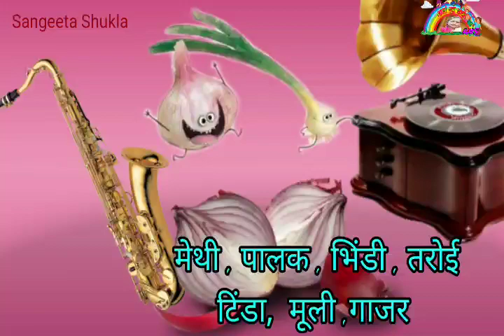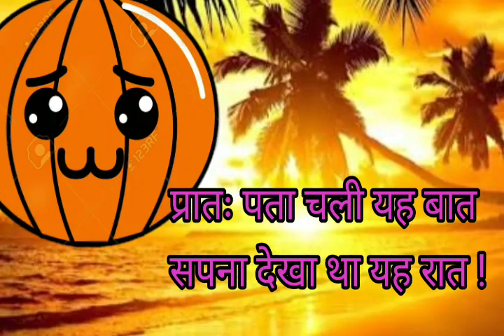कद्दू जी की चली बारात | kaddu ji ki chali barat कक्षा 2 | कलरव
कद्दूजीकी चली बारात कविता
कद्दू जी की बारात
कद्दू जी की बारात कविता
कद्दू जी की चली बारात कार्टून
कद्दू जी की बारात हिंदी कार्टून
कद्दू जी की चली बारात
कविता हिंदी कलरव
बारात,कद्दू
कद्दू का सांग
कद्दू की। चली बारात ।
वाल कविता
मा सबजियो के नाम।